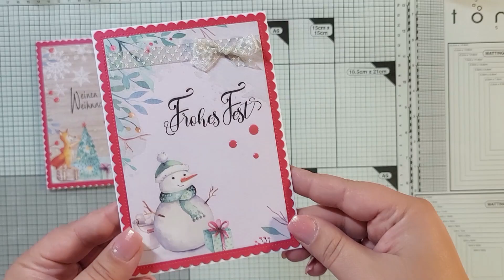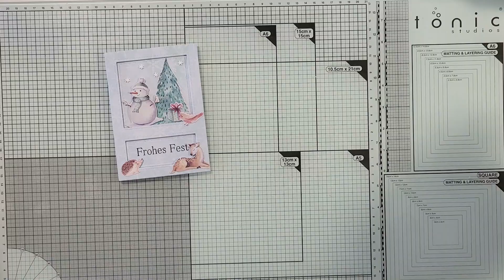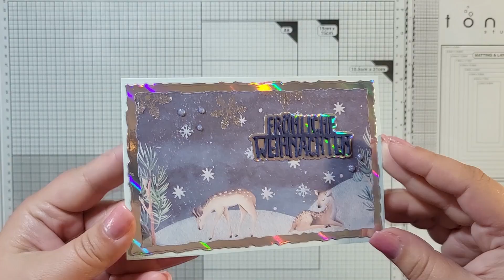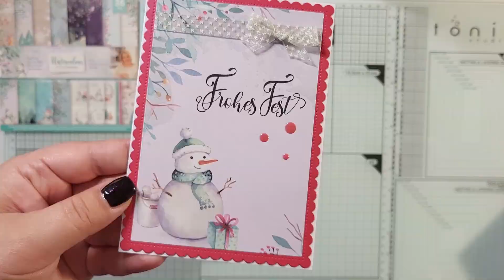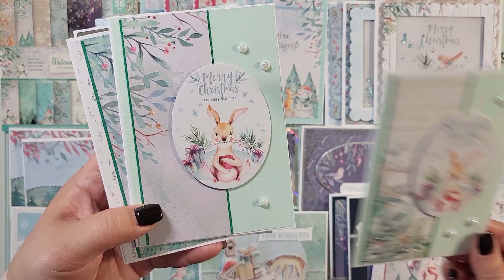28 Karten aus 1 Block | Watercolor Christmas | Signature Collection by SARA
Hallöchen Zusammen,
diesen schönen Block habe ich 2021 gekauft und habe ihn mit Freude jetzt verbastelt.